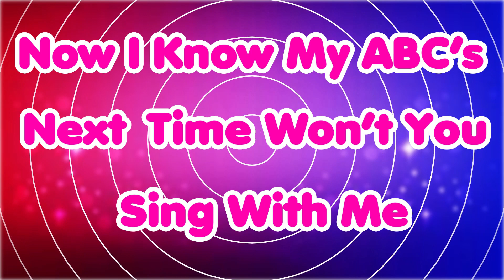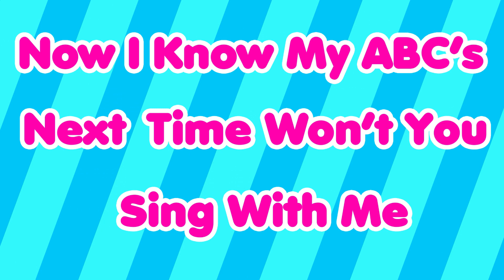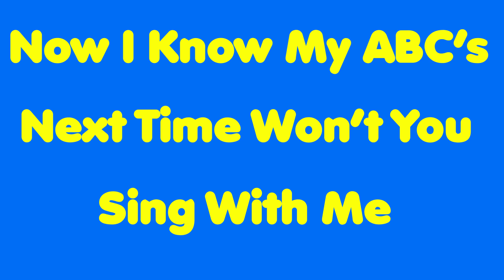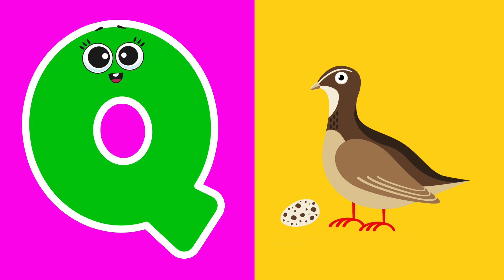ABC Phonic Song - Preschool Learning Videos, Phonics Song , A for Apple , ABC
About Video:

In this video, we'll explore the phonics sounds of the alphabet A to Z, starting with "A for Apple." Your little ones will love singing along to this catchy tune while learning the sounds of each letter. Not only will they be entertained, but they'll also develop essential early literacy skills. So, let's dive into the world of phonics and make learning the alphabet a joyful experience for your toddlers!

You're Quires:

phonics songs for preschoolers
phonics song
abc song
alphabet song
abcd song
phonics
nursery rhymes
kids songs
baby songs
a for apple
abcd
abc
alphabet
kids
preschool
kindergarten
kids video

You're Searches:

alphabet sounds
letter sounds
letter recognition

My Audience Search:

kids learning
preschool learning
3 year old learning videos